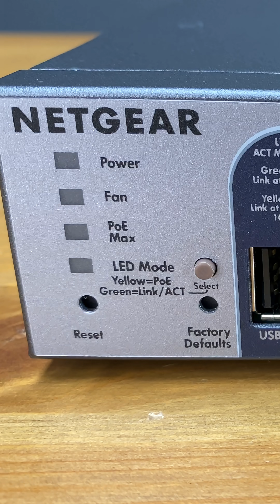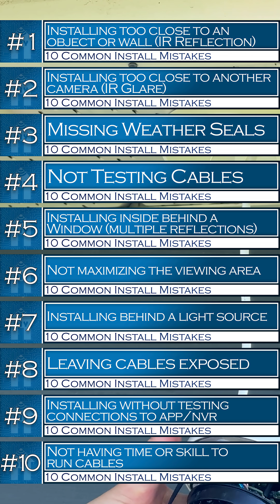Advantages of Wired Security Cameras VERUS Wi-Fi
Script:
Today we are going to uncover 10 of 10 common mistakes when it comes to installing security cameras.
10. The last one is huge and the most common mistake I see from DIYers. Not taking the time or not having the skill to run quality network cables to security camera install sites. It’s tempting to rely on Wi-Fi and Solar for convenience, but this shortcut can hurt the overall reliability of your system and will limit you to certain camera types and functions. If you have poor or inconstant Wi-Fi signal strength, at camera install locations, you could experience missed frames or lag. Check out the difference between wired and wireless on this system. A network wired connection will support PoE or power over ethernet, which sends both data and power over the same cable. This will open up the door for devices requiring more power, like large PTZ cameras with extended zoom. A wired connection will also allow for continuous live feed viewing and full-time recording. Solar and battery-operated cameras on record when motion is detected and not continuously. Also, batteries may not last as long in the winter temperatures and shorter hours of sunlight. Running cables through attics, walls, conduit, through vinyl siding, or even underground takes skill and patience. If you don’t have the patience or aren’t confident in your abilities, consider hiring a professional. When installing a security camera system yourself, I recommend going the wired route. If that’s not feasible, I hope this sheds some light on the possible limitations and challenges that could arise with a non-wired solution.

See the full video for all mistakes!